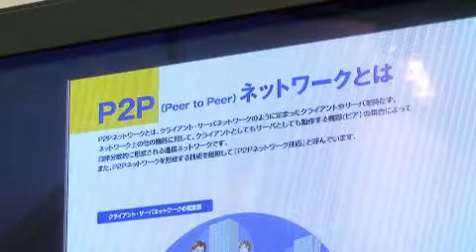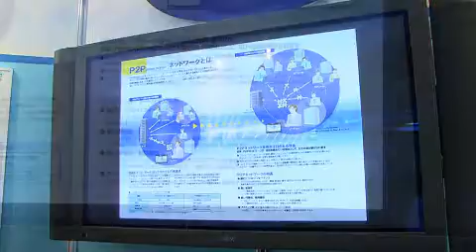【CEATEC JAPAN 2008】P2Pネットワーク実験協議会 / P2Pネットワークシステム